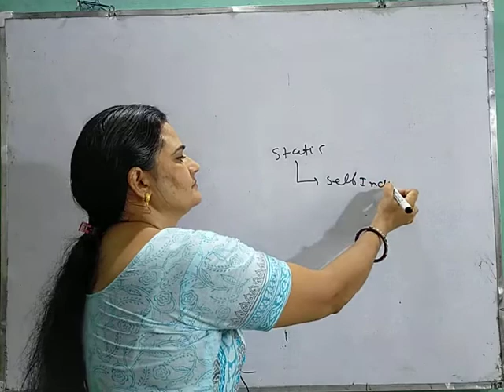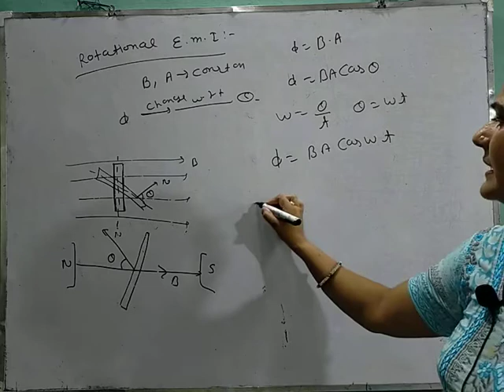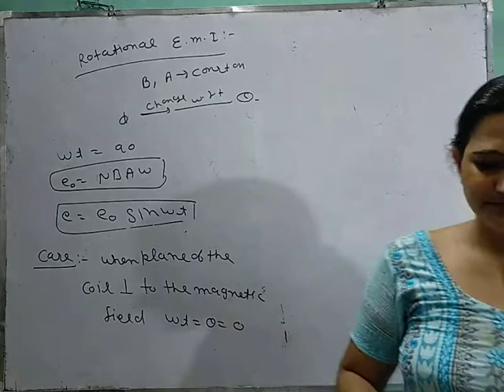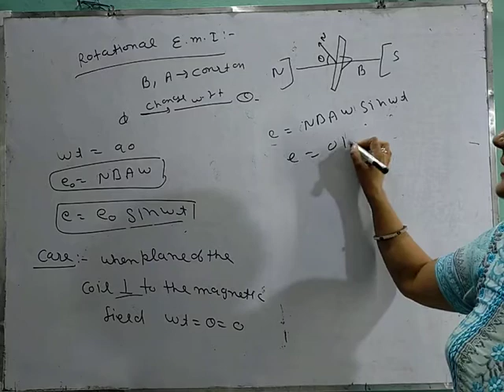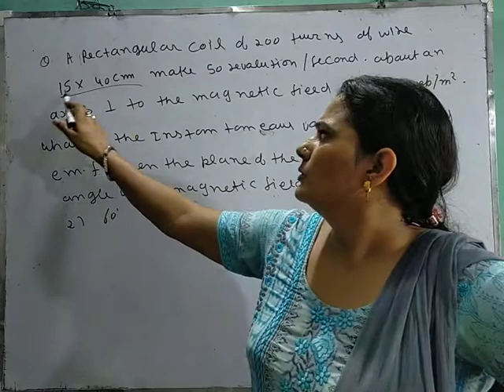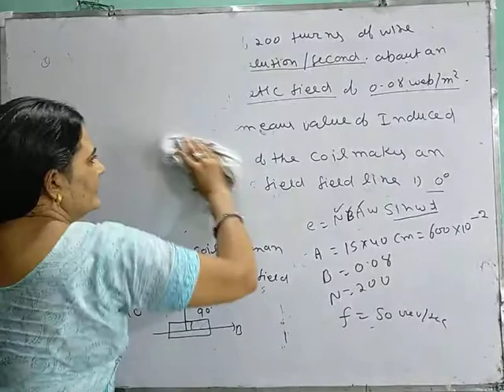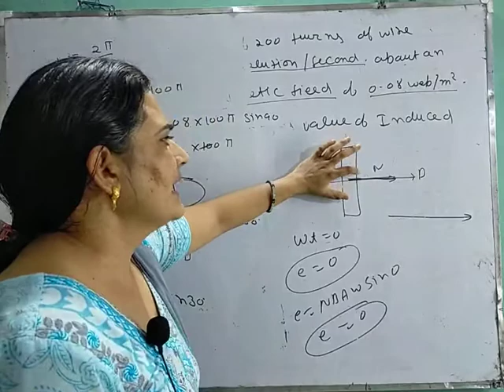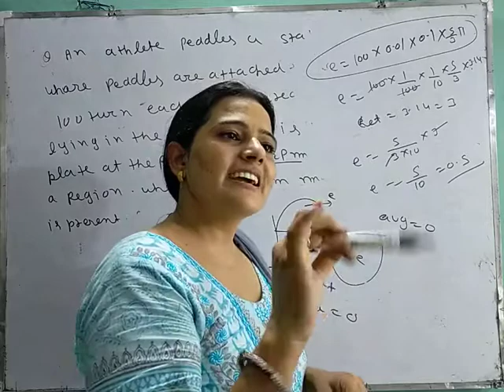Class 11 Rotational EMI...10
Xi physics EMI